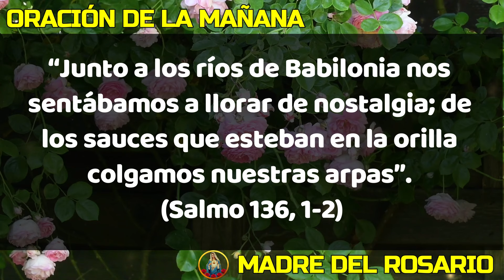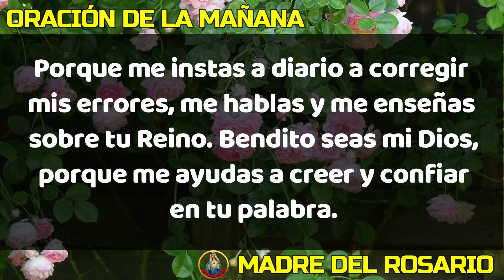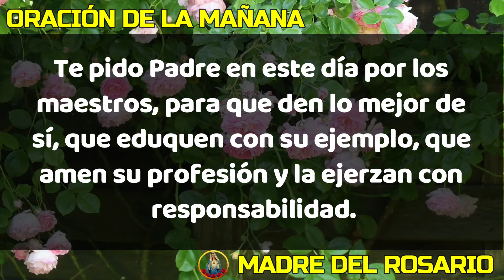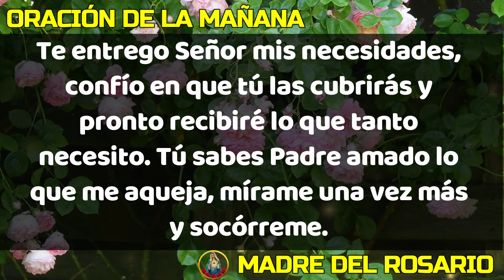☀️ORACION DE LA MAÑANA☀️ DOMINGO 10 DE MARZO DE 2024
Dios los bendiga abundantemente y nuestra Madre del Rosario interceda por cada uno de nosotros.  DOMINGO 10 DE MARZO 2024.